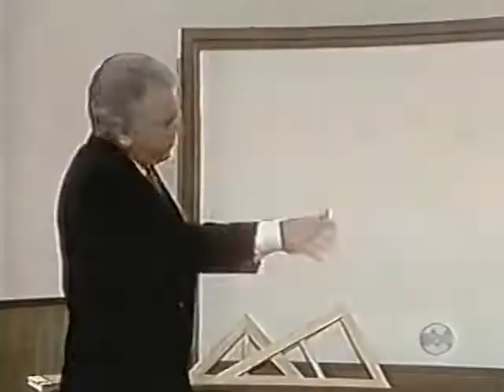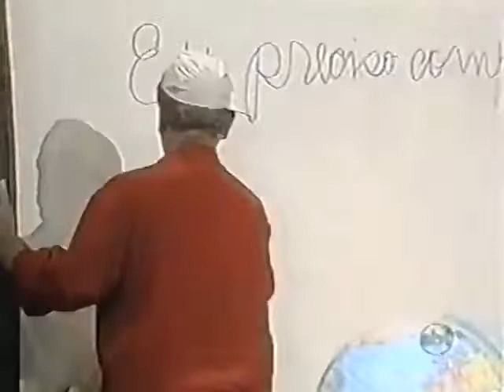A escolinha do Golias - episódio superdivertido (1990)